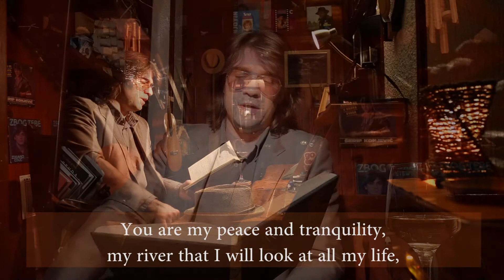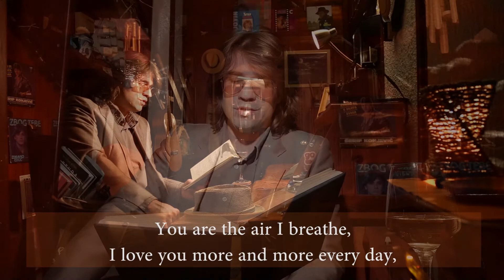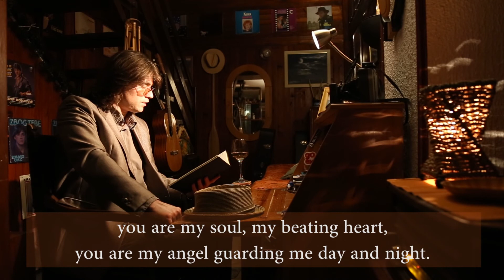778. Ti si meni sve (2012) - Dušanove Pesme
DUŠANOVE PESME
Ponedeljak – Petak, u 21h, na YT, FB, IG I TW kanalima.

Zapratite: You Tube/Facebook/Instagram/Twetter
Muzika: Dušan Krstić - Teen Love, Dream for her, Believe, You know, Boom Chaka Boom
Video i Audio montaža: Dušan Krstić.

778. TI SI MENI SVE (2012)

Ti si moja muzika,
moj lagani list na vetru,
moj uzdah prvi jutarnji,
u slika najlepša u očima mojim.

Ti si moje proleće, moje cveće,
zov i miris prirode, koji gradom se kreće,
ti si moje sunce koje danju me greje,
ti mi daješ volju da se smejem.

Samo ti si razlog za koji živim,
ti uzdah si svaki mog života,
ti si san koji davno sanjam,
ti si ljubav i sreća kad je java.

Ti si moj mir i spokoj,
moja reka u koju ceo život ću da gledam,
ti najlepši si cvrkut ptica,
ti si moje brdo i dolina,
moja najviša planina.

Ti si vazduh koji udišem,
tebe volim svakog dana sve više,
samo tebi želim stihove da pišem,
ti si svaka kap ove kiše, koja miluje mi lice.

Ti si moj najlepši osmeh,
najlepši sjaj iz oka moga,
ti si moja pustinja, moja džungla,
ti moja si oaza o kojoj brinem i koju čuvam.

Ti si suza moja radosnica,
ti si sreća koju nosi bela ptica,
ti si sve što čujem, što oko sebe vidim,
ti si jedina kojoj se divim.

Ti si moje vedro nebo,
 talas vode plave, morske,
ti si linija koja razdvaja dobro i loše,
kada bi bila auto,
ti bi bila moj ferari ili porše.

Ti si ptica koja me nosi u visine,
ti si sirena koja me vodi u dubine,
ti si svaka sekunda otkucaja mog života,
tebe čuvam i pratim tragovima laganih stopa.

Ti si moja kruna, moj najveći uspeh,
kraj tebe želim da ostanem zauvek,
ti si moja duša, moje srce koje kuca,
ti moj si anđeo koji me danju i noću čuva.

D.K.

DUSAN’S SONGS
Monday - Friday, at 9pm, on YT, FB, IG and TW chanels.

Follow: You Tube/Facebook/Instagram/Twetter
Music: Dušan Krstić - Teen Love, Dream for her, Believe, You know, Boom Chaka Boom
Video and Audio editing: Dušan Krstić.

778. YOU'RE EVERYTHING TO ME (2012)

You are my music,
my light leaf in the wind,
my first morning breath and sigh,
and the most beautiful picture in my eyes.

You are my spring, my flowers,
the call and the smell of nature, which moves through the city,
you are my sun that warms me during the day,
you give me the will to laugh.

Only you are the reason I live,
you are every sigh of my life,
you are a dream I have been dreaming for a long time,
you are love and happiness in reality.

You are my peace and tranquility,
my river that I will look at all my life,
you are the most beautiful chirping of birds,
you are my hill and valley,
my highest mountain.

You are the air I breathe,
I love you more and more every day,
I only want to write verses for you,
you are every drop of this rain, caressing my face.

You are my most beautiful smile,
the most beautiful glow from my eye,
you are my desert, my jungle,
you are my oasis that I care about and guard.

You are my tears of joy,
you are the happiness that a white bird brings,
you are all I hear, all I see around me,
you are the only one i admire.

You are my clear sky,
 water wave blue, sea,
you are the line that separates good and bad,
if it was a car,
you would be my Ferrari or Porsche.

You are the bird that carries me to the heights,
you are the mermaid that leads me to the depths,
you are every second of my life,
I guard you and follow in your footsteps.

You are my crown, my greatest success,
I want to stay by your side forever,
you are my soul, my beating heart,
you are my angel guarding me day and night.

D.K.